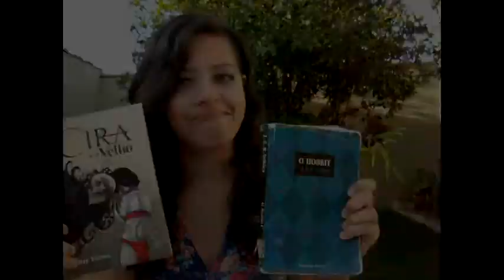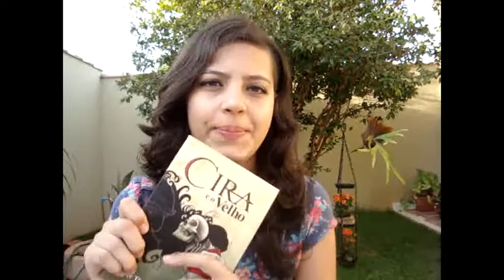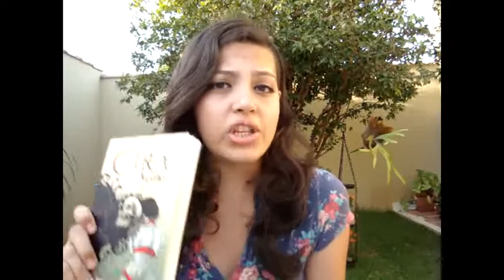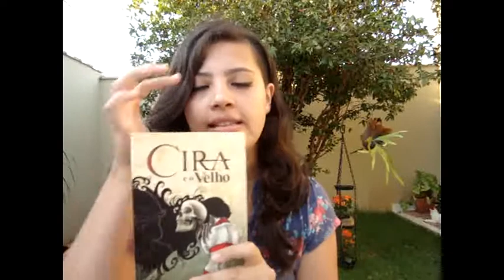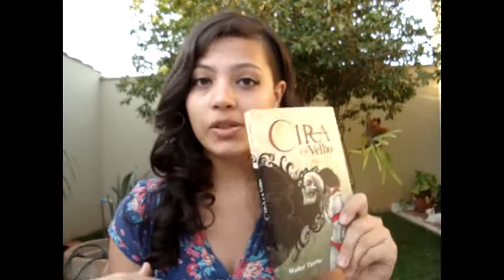Elementos folclóricos: Cira e o Velho | O Hobbit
Oieeeee gente! \o/
No meio do vídeo um vizinho melancólico decidiu ouvir um modão! Então coloquei a musiquinha feliz de fundo para tentar disfarçar e acabar criando um clima de "fantasia".

O Filme de O Hobbit vai estrear dia 14 de dezembro, e pra quem ainda não viu, tem uns vídeos super legais do Peter Jackson mostrando o cenário e contando coisas da produção do filme na página oficial do face :D

~ Livros comentados:
Cira e o Velho, de Walter Tierno
O Hobbit, de J. R. R. Tolkien

~ Vinheta feliz:
Produzida por Morgana e Bruno Teófilo

;D